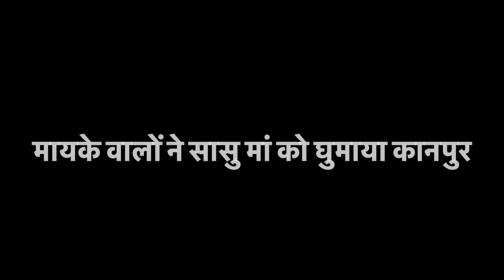सासु मां ने जिया को घुमाया अपना मायका 😍 ईश्वर ऐसा ससुराल सबको नसीब दे 🙏🙏